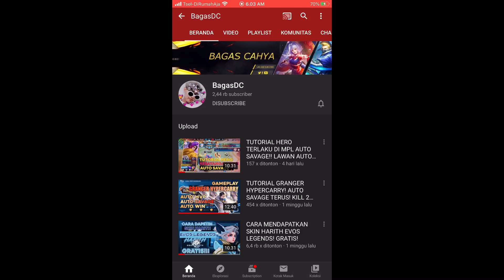TRIO BARENG MANUSIA 1/2 PAKE LING AUTO SAVAGE ! FT MARKOCOP, RICZEN GT ! TOP GLOBAL LING INDONESIA